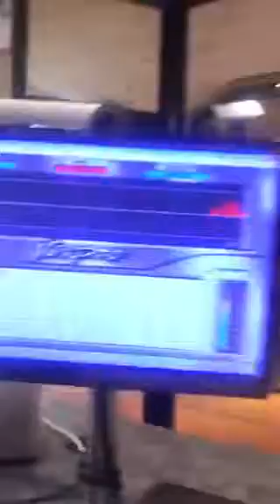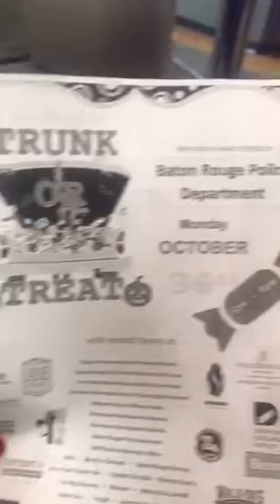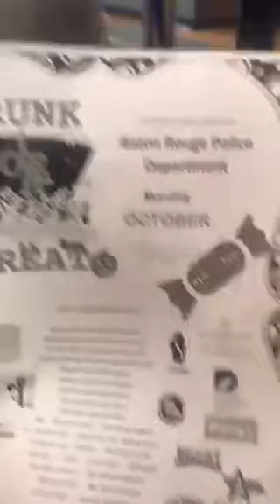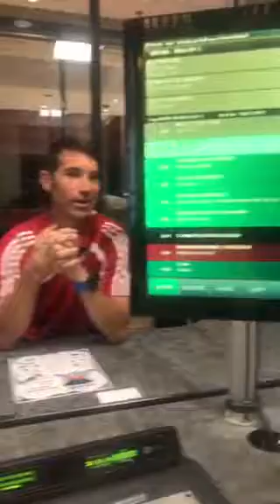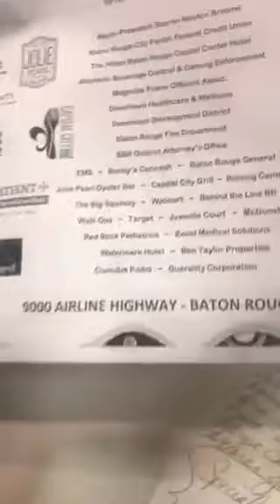LaTangela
LaTangela Fay and BRPD Trunk Or Treat